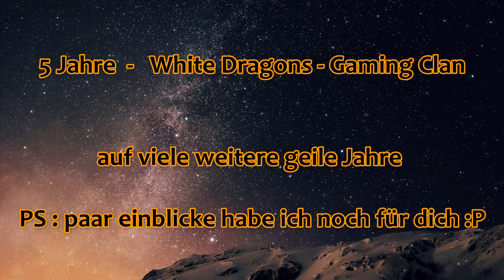[𝔾𝔼ℝ] 𝟝 𝕁𝕒𝕙𝕣𝕖 𝕎𝕙𝕚𝕥𝕖 𝔻𝕣𝕒𝕘𝕠𝕟𝕤 - 𝔾𝕒𝕞𝕚𝕟𝕘 ℂ𝕝𝕒𝕟 [ℍ𝔻] ♫ [TEIL 1]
Häufig gestellte Fragen und ihre Antworten:

► Wer seid ihr  ? ◄
↪ Wir sind  der White Dragons - Gaming Clan .

► Was spielt ihr alles ◄
↪ Hauptspiel ist und bleibt immer der Euro Truck Simulator 2
Ansonsten alles was euch gefällt, und uns begeistert.

                           𝕎𝕙𝕚𝕥𝕖 𝔻𝕣𝕒𝕘𝕠𝕟𝕤 𝔾𝕒𝕞𝕚𝕟𝕘 ℂ𝕝𝕒𝕟

✰ Aufnahmeprogramm: OBS
✰ Beabeitungsprogramm: Wondershare , Blender